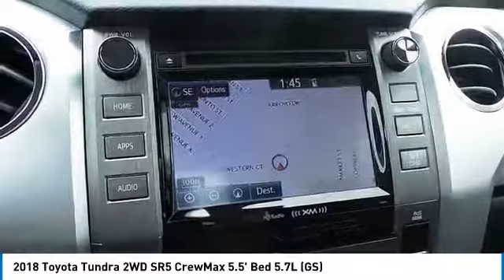2018 Toyota Tundra 2WD San Angelo Texas 240026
2018 Toyota Tundra 2WD SR5 CrewMax 5.5' Bed 5.7L (GS)

Mitchell Toyota
1500 Knickerbocker Road

NOTITLE